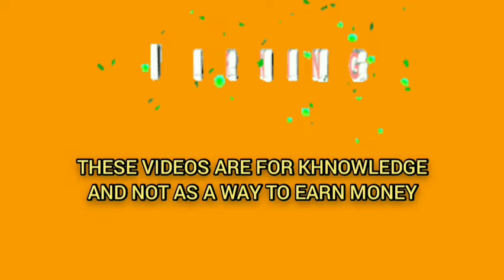Roulette Betting Strategy 2021🤑🤑| Roulette big win | Roulette tricks